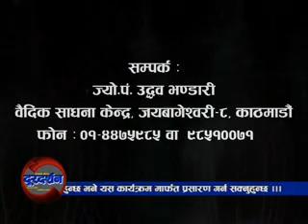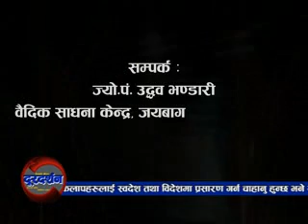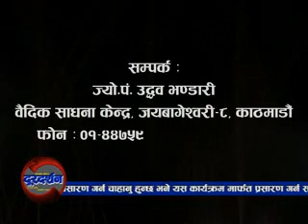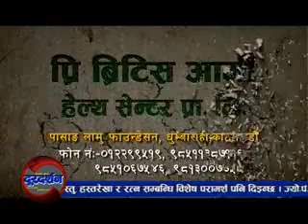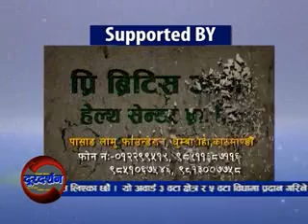Desh ko Gaurab Doordarshan 2071 03 23